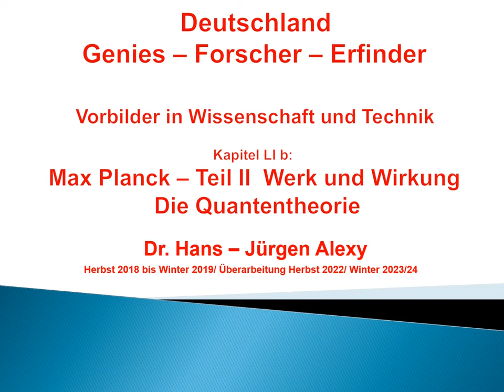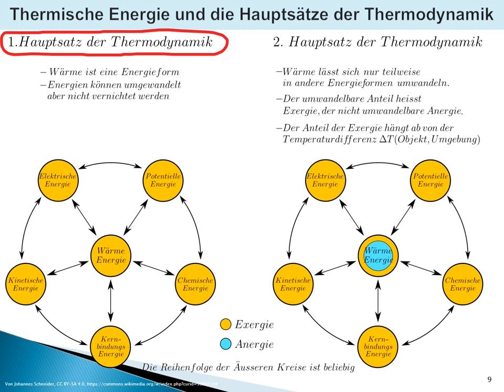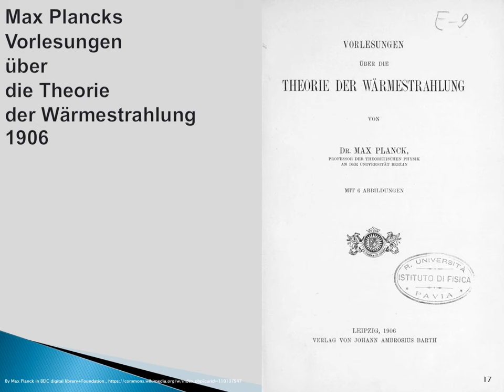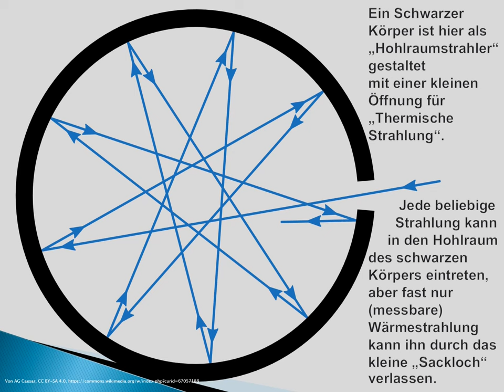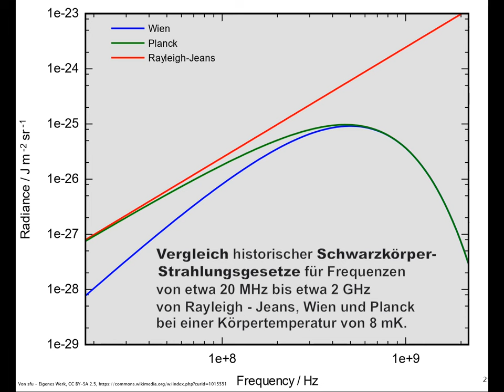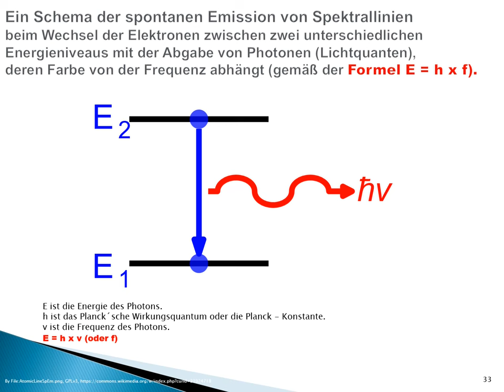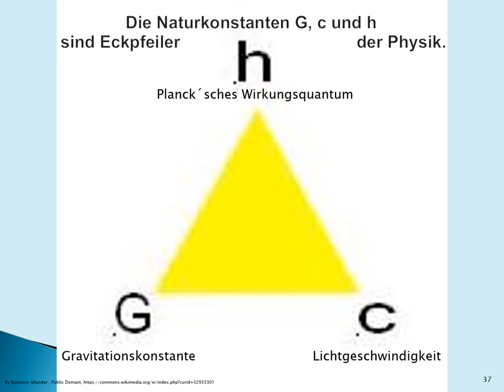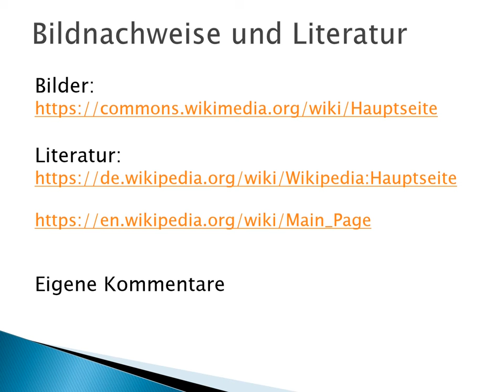Deutschland-Genies-Forscher-Erfinder: Kapitel 51 b-Max Planck-Teil 2: Sein Werk-Die Quantentheorie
Dieses Kapitel zeigt das Werk von Max Planck
und die Entwicklung der Quantentheorie.

Im vorausgegangenen ersten Teil wurde seine Biografie vorgestellt.

Diese Vorträge sollen die positiven Seiten Deutschlands
zeigen und pflegen, weil sie für uns wichtig sind.